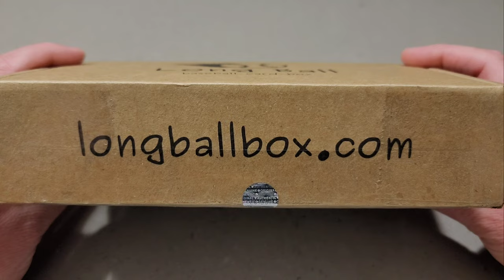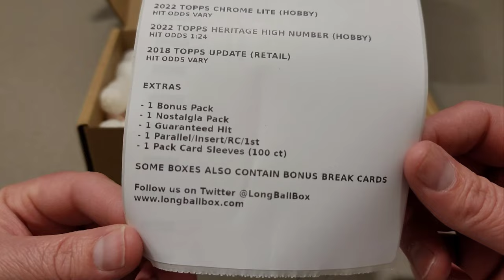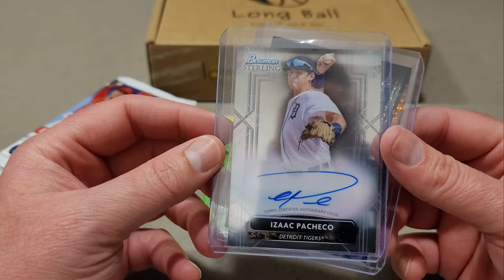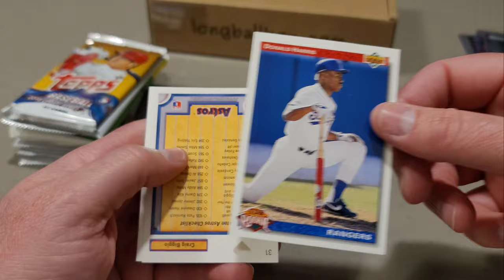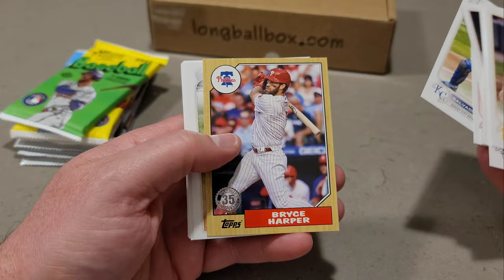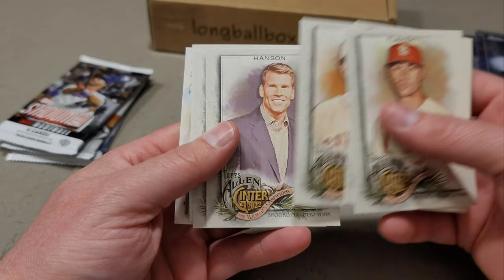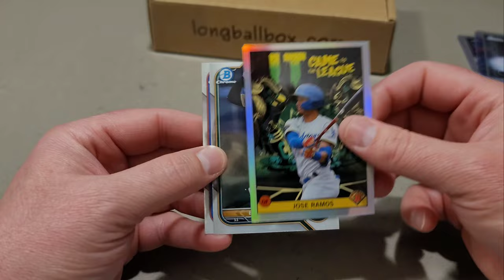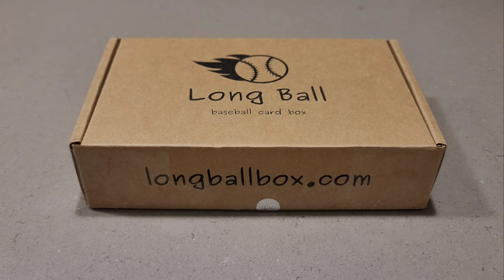The Long Ball Subscription Box for January 2023. 2 Total Autos!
Hey guys! Today I opened up my monthly subscription box from Long ball box. This is the only monthly subscription box I have and I recommend trying it out. Kyle's info will be down below. Go check it out!